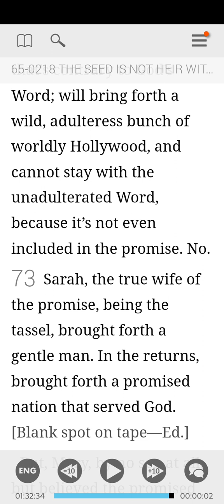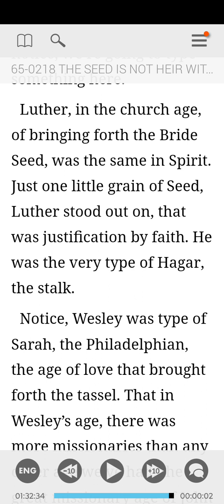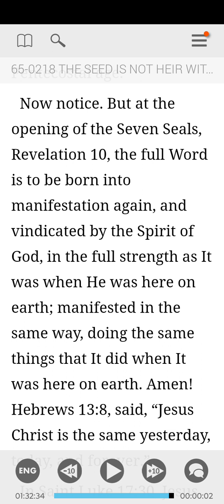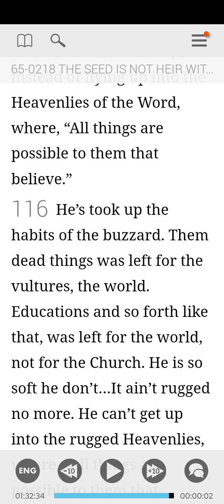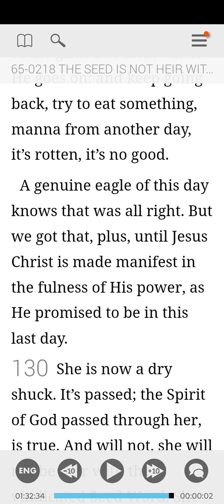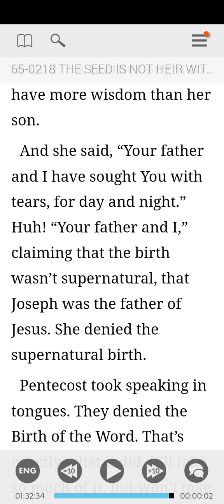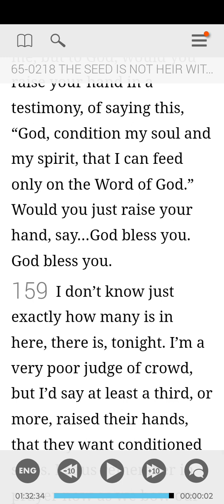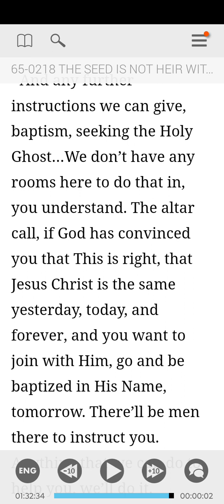65-0218 part 2 of 2